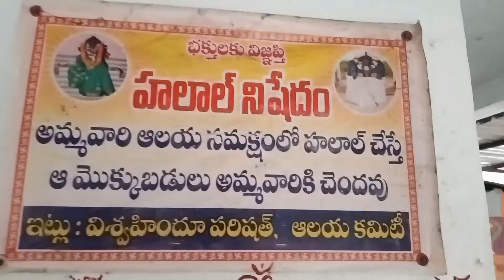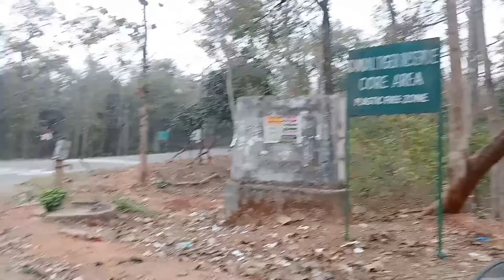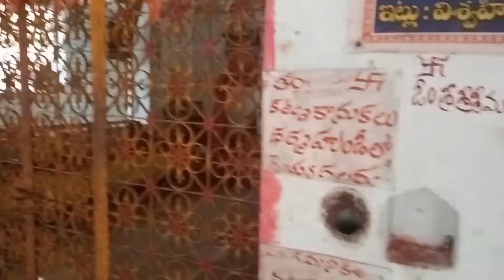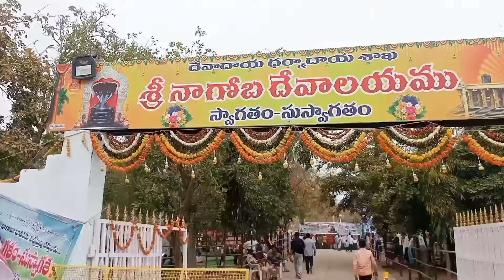నాగోబ జాతర 2024 nagoba jatara 2024 keslapur adilabad district ( T T S ) SHANKAR TRAVELLER